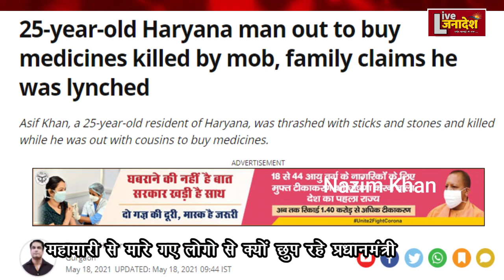महामारी से मारे गए लोगो से क्यों छुप रहे प्रधानमंत्री